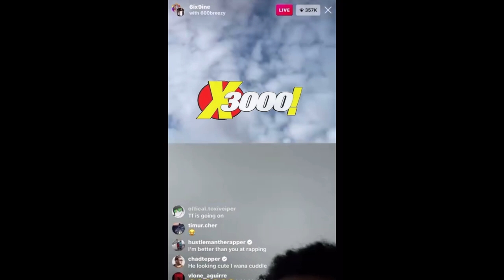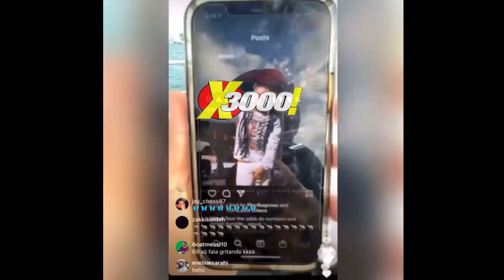600 BREEZY AND LIL REESE GO CRAZY ON LIVE WITH TEKASHI 6IX9INE 😱